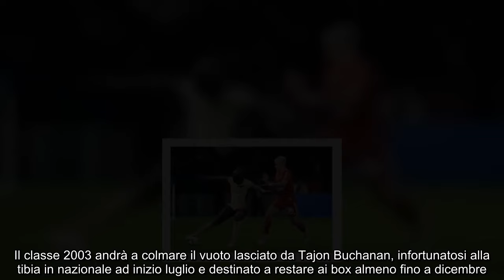Doppio addio Inter, affari in dirittura d’arrivo si sblocca il mercato nerazzurro